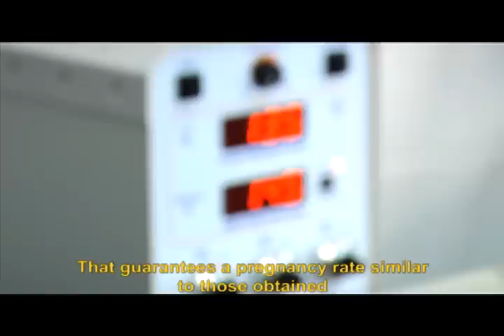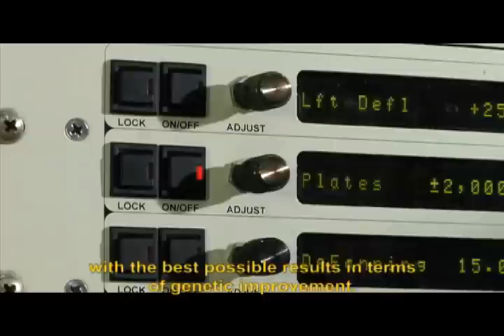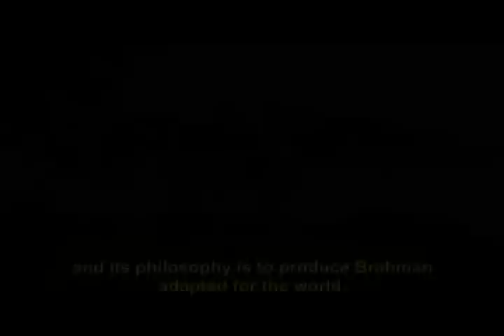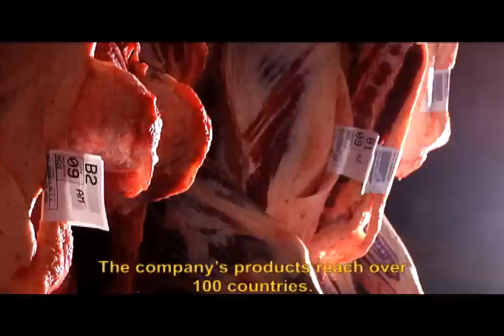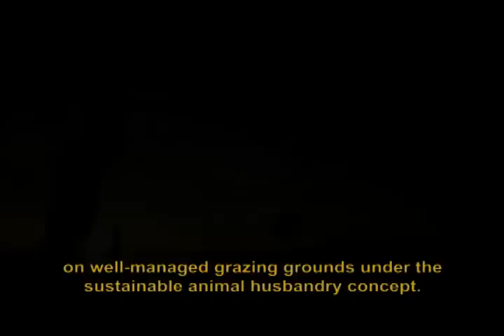ZEBU BREEDS AND TECHNOLOGICAL SELECTION